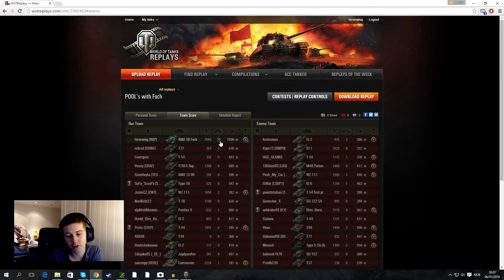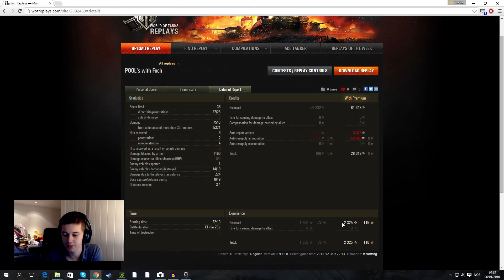World of tanks: Foch on a mission